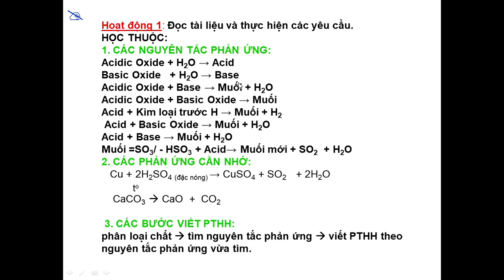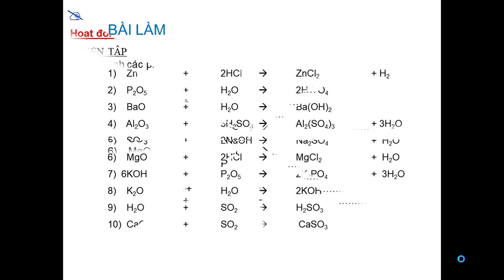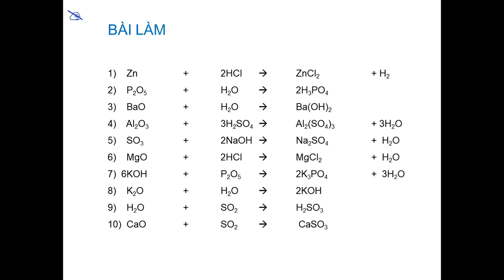HÓA HỌC 9 (Tuần 6 / HK1) - Tiết 11 - Luyện tập CÁCH VIẾT PHƯƠNG TRÌNH HÓA HỌC